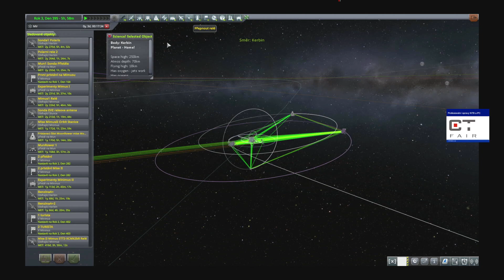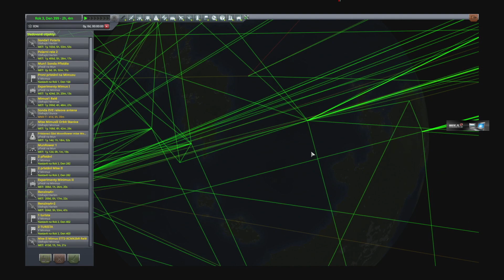Dnes stavíme zásobovací rakety pro Kerbalskou orbitalní a zásobovací stanici - přijďte fand